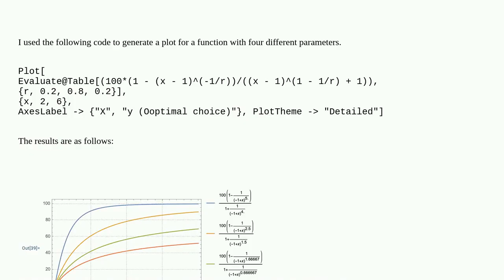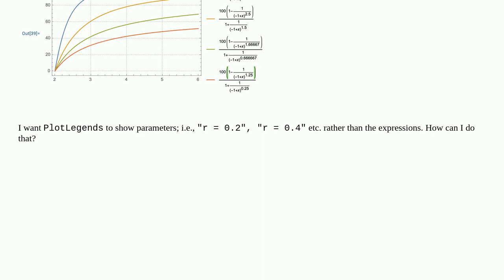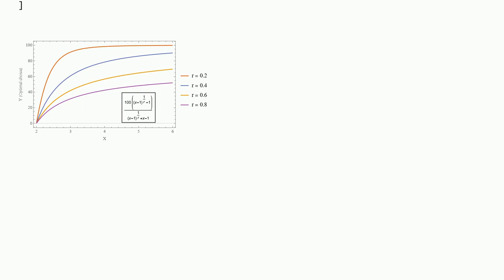How to display parameters on PlotLegends?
A special thanks goes out to the community

  plotting legending